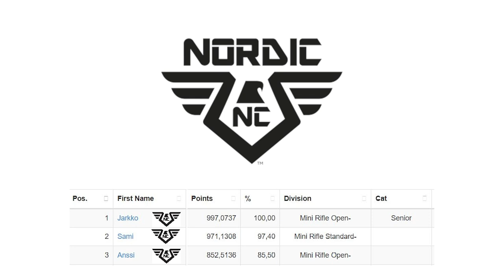Minirifle SM 2022 | Aawee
Finnish minirifle Nationals 2022, L3. Minirifle Suomenmestaruuskilpailut 2022. Suomussalmi, Kainuu. Jarkko and Anssi from Team Aawee.

Top 3 results combined shot with Nordic Components 22LR.

-Video topics-
00:00 Montage
00:33 Stage 1
01:19 Stage 2
01:30 Stage 3
01:52 Stage 4
02:56 Stage 5
03:28 Surprise visitors
03:32 Stage 6
03:53 Stage 7
04:10 Stage 8
04:37 Stage 9
05:22 Stage 10
05:43 Stage 11
06:50 Results

Stage 12 and some clips missing due to poor quality. Cheers!

Aawee | Shooting & Outdoors